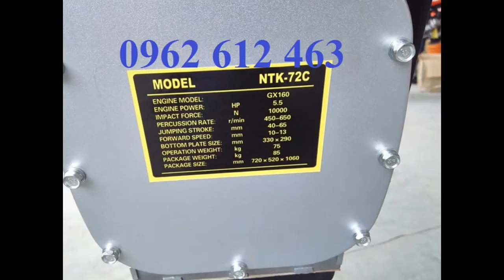(MT55 CŨ- HÀ-0962 612 463)Máy đầm cóc Mikasa MT-55 | Máy đầm đất, bê tông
Địachỉ : Tổ dân phố Chợ, P. Đại Mỗ, Q. Nam Từ Liêm, TP. Hà Nội
VPGD : Phòng 1411, Tòa CT6C, KĐT Xa La, Hà Đông, Hà Nội
Điện thoại : 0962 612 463

Model: MT55
- Công suất tối đa : 2.1Kw
- Tần số đập: 644-695 lần/phút
- Thể tích bình nhiên liệu: 2lít
- Nhien liệu tiêu hao: 0.7L/h
- Trọng lượng: 57 kg
Model: MT72
- Công suất tối đa : 2.6Kw
- Tần số đập: 642 – 679 lần/phút
- Thể tích bình nhiên liệu: 2.5lít
- Nhiên liệu tiêu hao: 0.9l/h
- Trọng lượng: 74kg
- Model: HCR80K
Model : HCD-80
Hãng sx: Eishin
Động cơ : HONDA GX160
Công suất : 5.5HP
Lực đập : 1400kg
Biên độ dật : 40-80mm
Kích thướ cbàn đế : 330x310mm
Trọng lượng : 78kg
Xuất xứ: china
Bảo hành: 6 tháng
Cỡ mặt đầm (mm) : 300x310
Động cơ : độngcơ HONDA GX160
Kích thước máy (mm) : 310x950x1050
Trọng lượng máy (kg) : 90
Xuất xứ : TrungQuốc